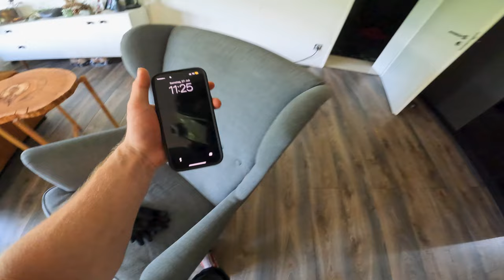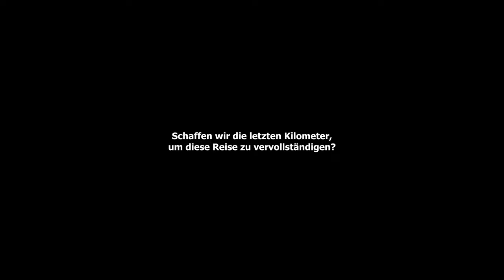Unser körperliches Ende... | OHNE GELD: Die Deutschlandtour #13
DANKE!💛